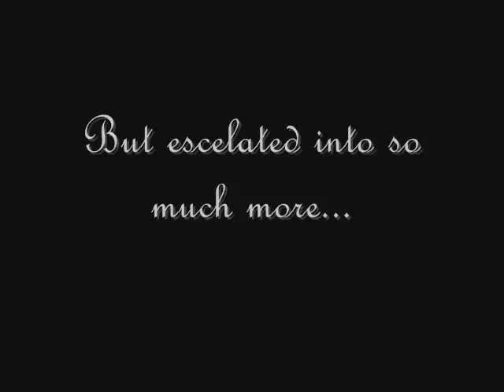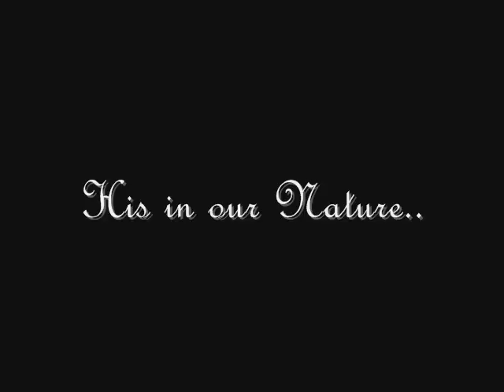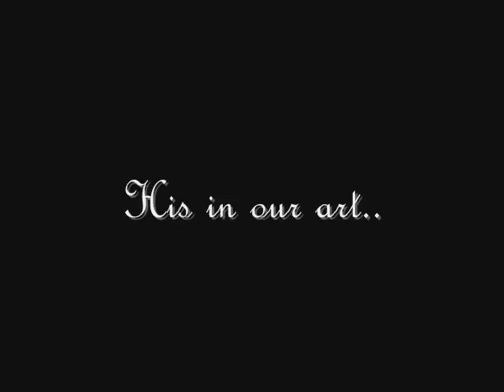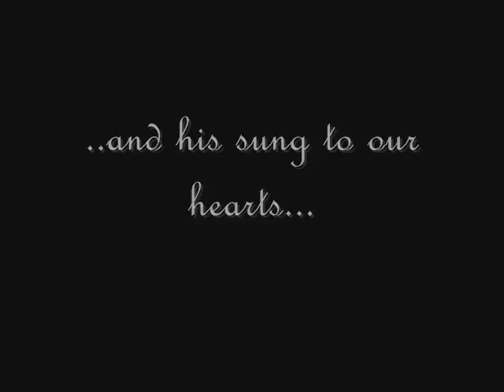The many faces of Huggy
Just watch...